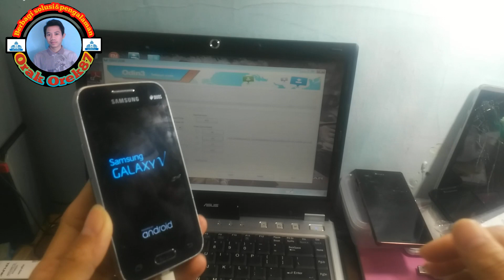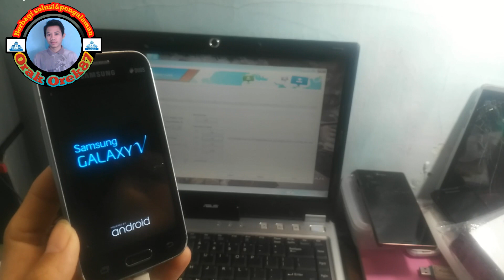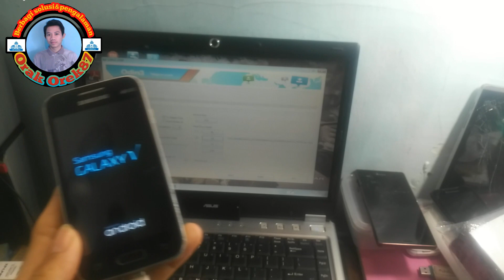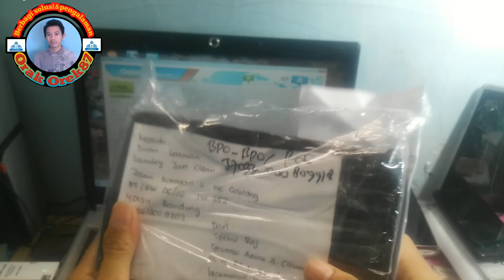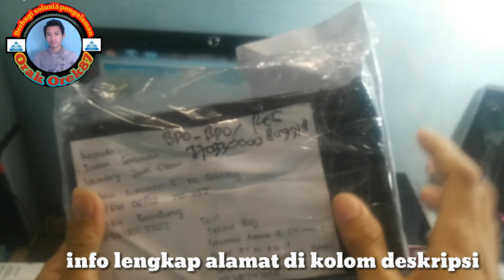Samsung galaxy v | Setelah di flash keluar tanda seru merah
Samsung galaxy v yang bootlop dan setelah di flas keluar tanda Seru merah di sebelah kiri atas.
Untuk kasus yang seperti ini kemungkinan besar kerusakan terjadi di bagian ic mmcnya____________________________________________________________________________harga untuk penggantian ic mmc lumayan cukup mahal sekitar 250rbuan..jadi harus hati hati buat sobat yang mau beli samsung v keadaan botlop dengan tanda yang saya sebut tadi..
•Tapi apabila ada yang tau cara lain untuk kasus ini_ silahkan komen di kolom komentar
••buat yang mau di bantu untuk perbaikan charger laptop kirim ke alamat ini:
iwan setiawan/ laundryJati Clean.jalan sukasari 2 kecamatan coblong Rt6 Rw2 No Rumah 252 kode pos 40134  bandung kota.
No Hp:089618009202